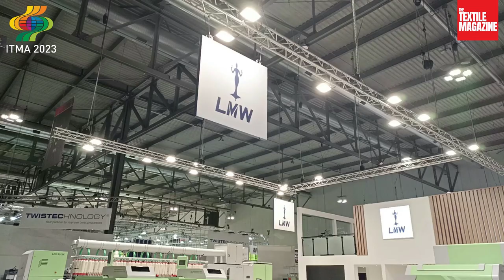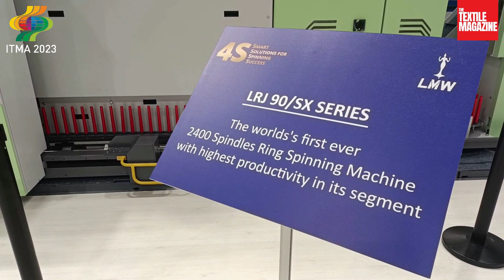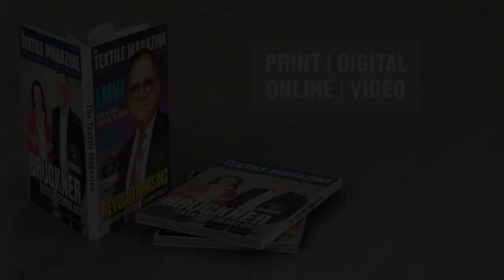LMW @ ITMA MILAN 2023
The Textile Magazine is glad to present an exclusive coverage of ITMA MILAN 2023. Glimpse of LMW's presentation at the show.